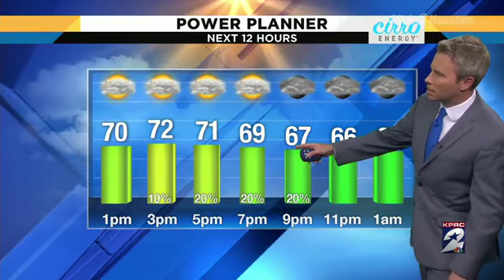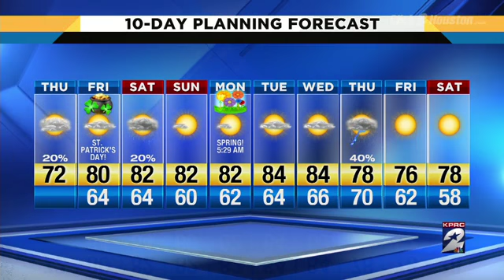Warm and muggy weekend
Here's an update on the forecast from KPRC 2.